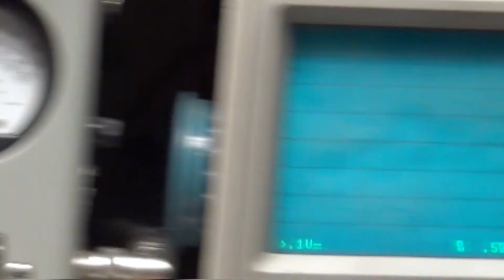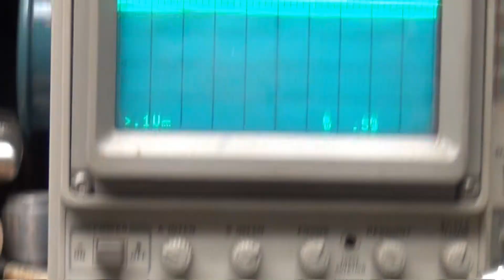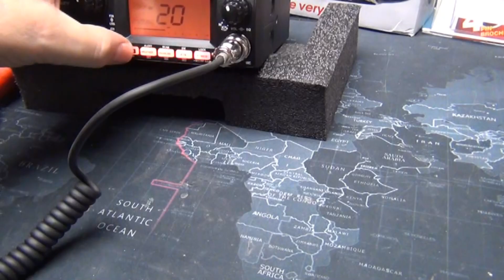President McKinley Tune-up report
President McKinley Tune up report for Daniel in NY on 9-16-20

19800342